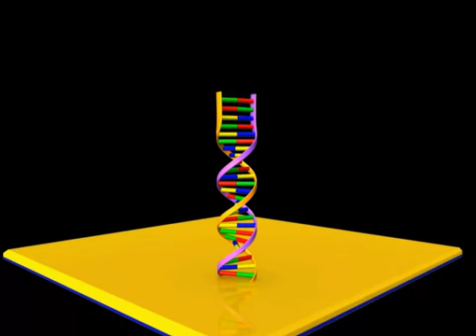DNA Hybridization second year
If any want to know about biology then you can easily know from my channel